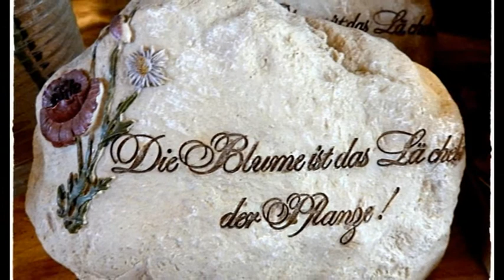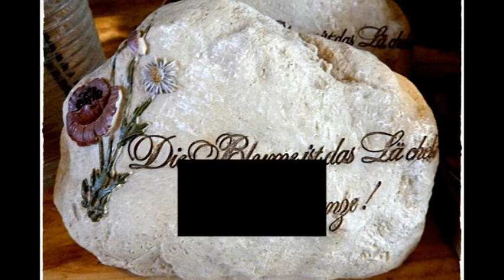Elfen ~ fairys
Mystisch ... lieblich...wie auch immer...
Elfen im Garten. fairys in the garden...